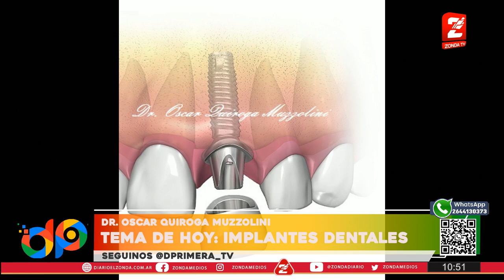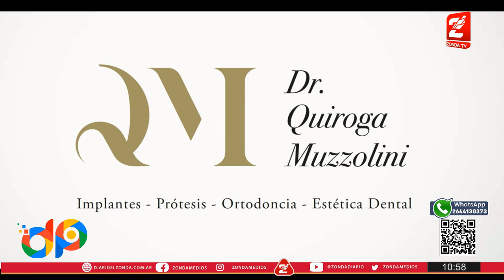Oscaro Quiroga Muzzolini, estética dental: "Implantes"